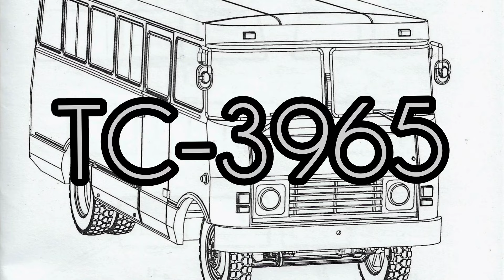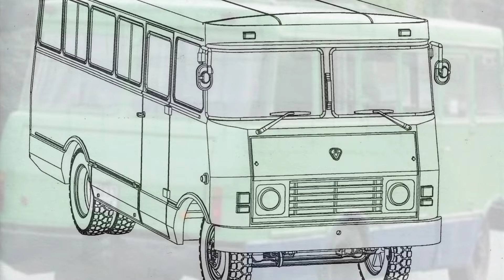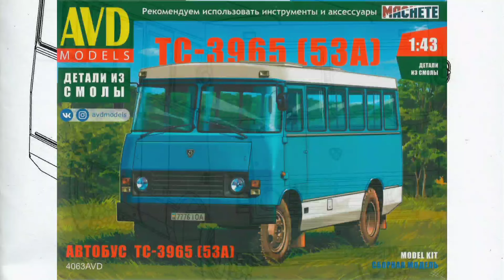История Запорожского Экспериментального Завода Транспортных Средств.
В этом видео будет рассказано историю одного малоизвестного, но примечательного автопредприятие.
ЗЭЗСТ начало свою историю в 1981 году и продолжается она до сих пор, что является весьма не типичным сценарием для подобных заводов, которые после развала СССР канули в лету.